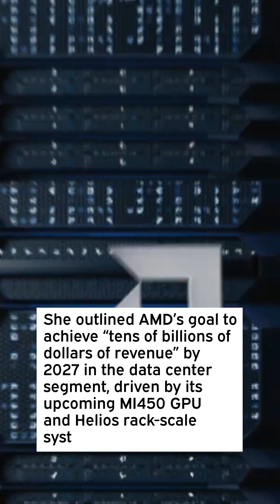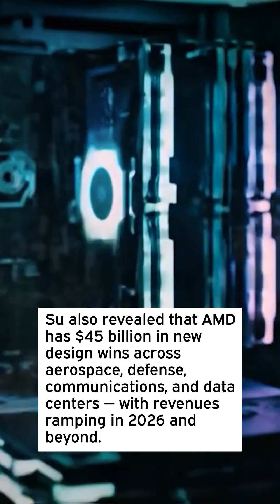AMD Sees $1 Trillion AI Data Center Market by 2030, Eyes Double-Digit Market Share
At AMD’s first analyst day since 2022, CEO and Chairman Dr. Lisa Su projected that the AI data center market will reach $1 trillion by 2030, doubling the company’s previous estimate of $500 billion.

Su described the AI boom as “faster than anything we’ve seen before.”

She outlined AMD’s goal to achieve “tens of billions of dollars of revenue” by 2027 in the data center segment, driven by its upcoming MI450 GPU and Helios rack-scale systems.

Su emphasized a “very clear” path to double-digit market share in AI data centers, with an 80% compound annual growth rate over the next three to five years.

While Nvidia currently holds around 90% of the market, AMD expects its total revenue to hit $35 billion this year, growing at 35% CAGR or more through 2029.

Su also revealed that AMD has $45 billion in new design wins across aerospace, defense, communications, and data centers — with revenues ramping in 2026 and beyond.

AMD’s Instinct GPUs now power seven of the top 10 AI companies, and its data center CPUs account for 40% of revenue share.

Su highlighted that AMD has shifted from a two-year to an annual product cadence, noting a “huge step function” with the MI450 accelerator.